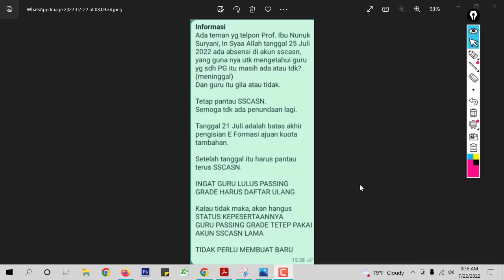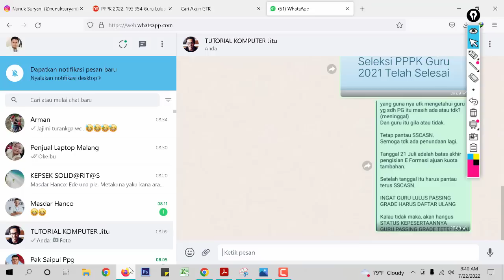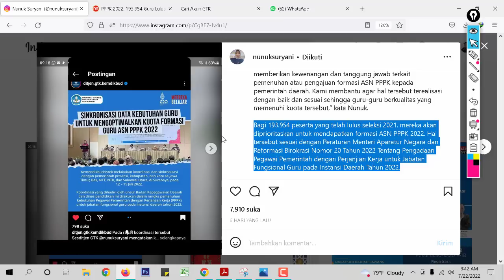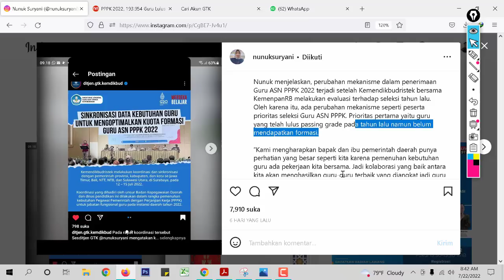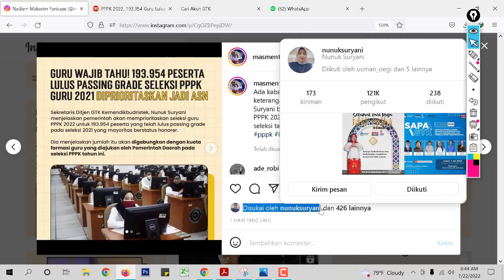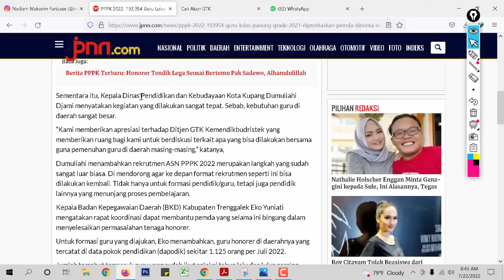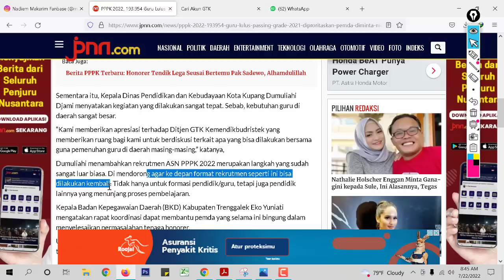TERBARU FINAL KABAR GEMBIRA DARI KEMENDIKBUD BAGI 193 954 GURU LULUS PG PPPK 2021 PRIORITAS ASN PPPK